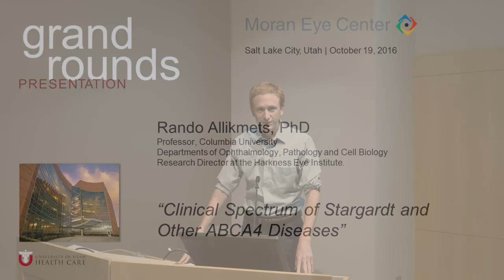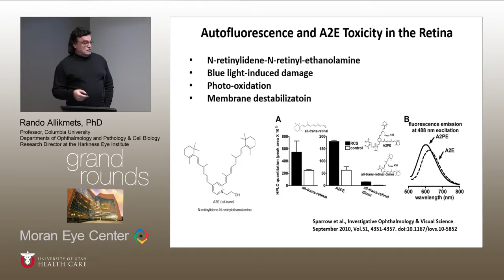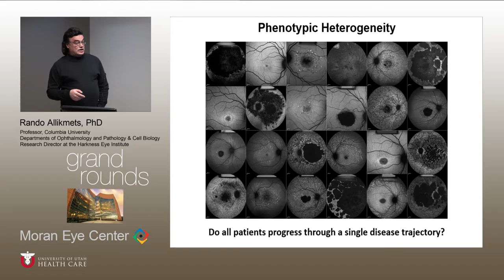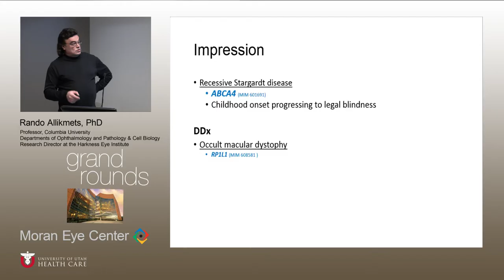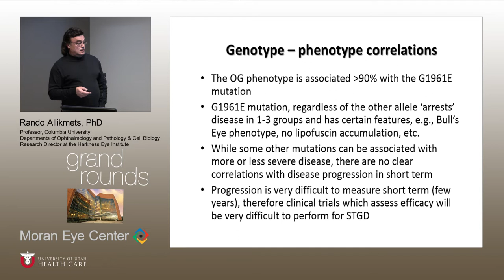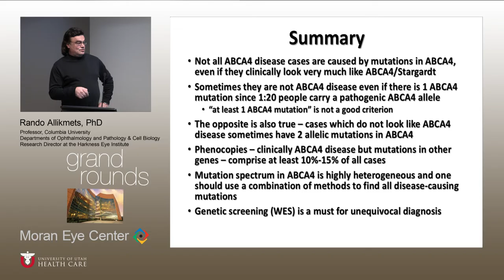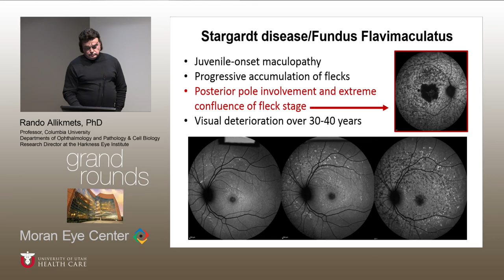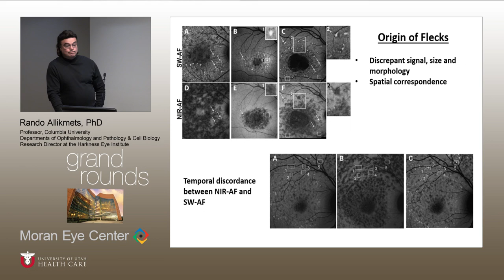Clinical Spectrum of Stargardt and other ABCA4 Diseases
Title:  Clinical Spectrum of Stargardt and other ABCA4 Diseases
Author: Allikmets, PhD, Department of Ophthalmology, Pathology, and Cell Biology
Date: 10/19/2017